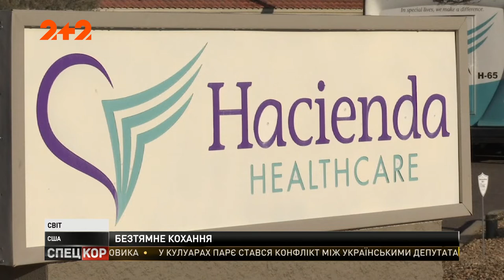Американська поліція затримала працівника медичної клініки, в якій народила жінка в комі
Народження немовляти стало і для родичів, і для персоналу медзакладу справжнім шоком. За з'ясування обставин узялися детективи. Що ж вони дізналися – дивіться у сюжеті.